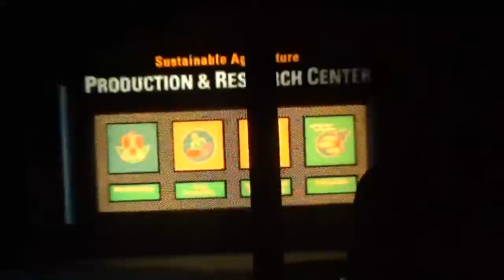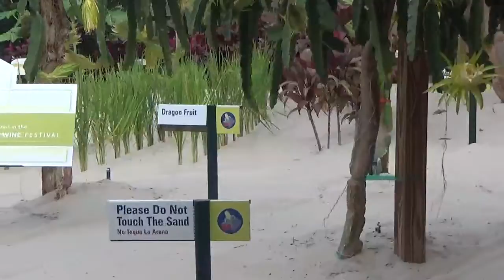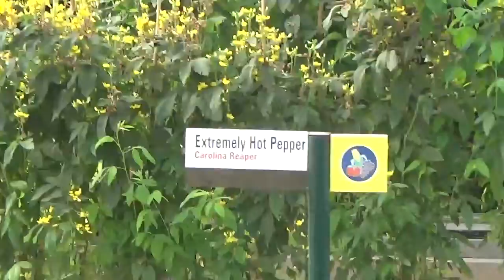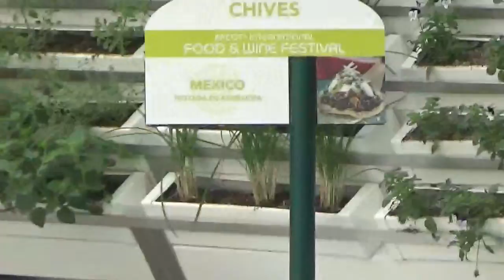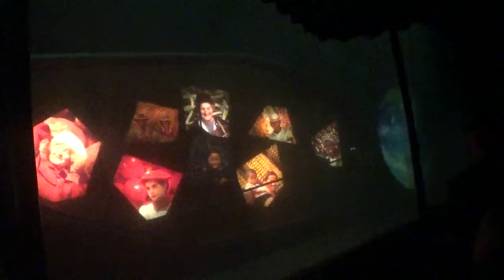Disney World Explorers: ''They're Baaaack! A Spooktacular Premiere!'' part 91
living with the land